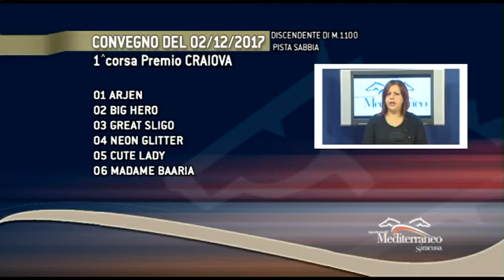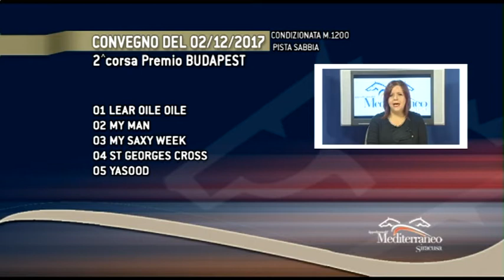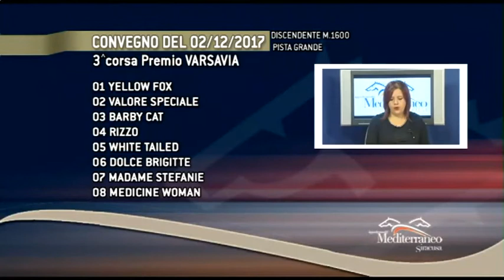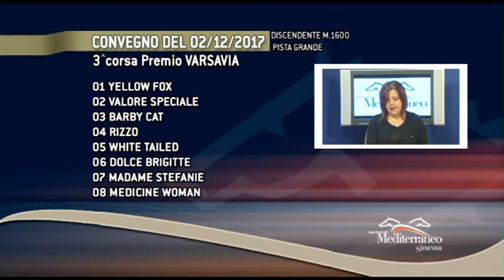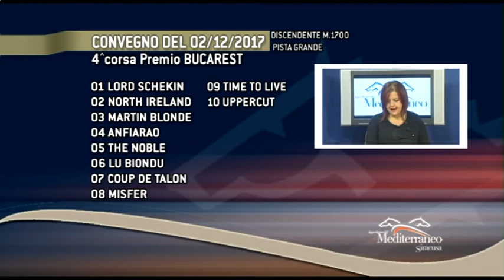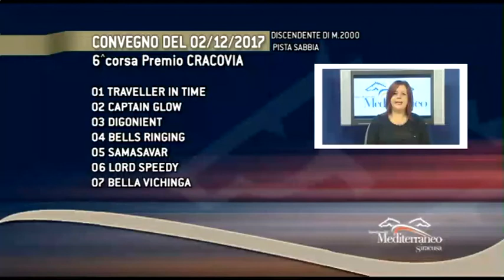Cavalli & Dintorni puntata 254